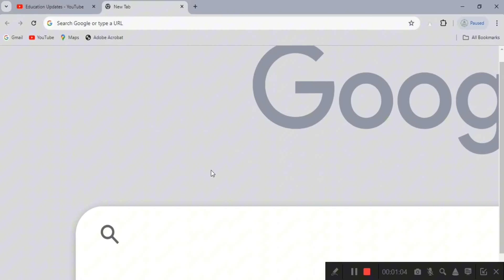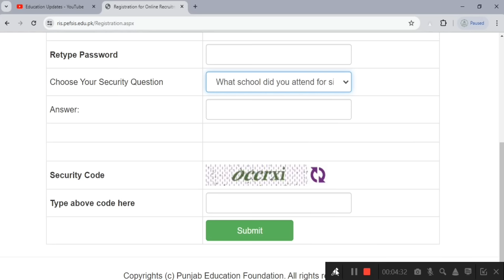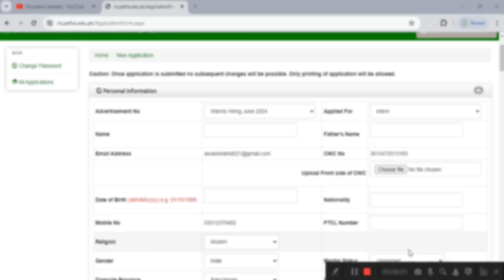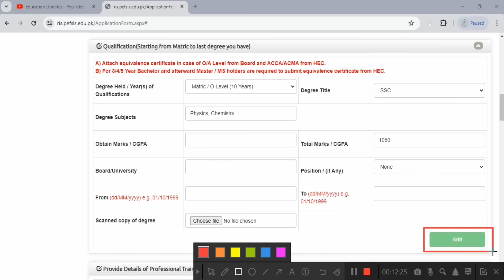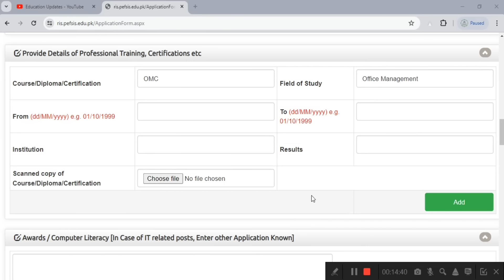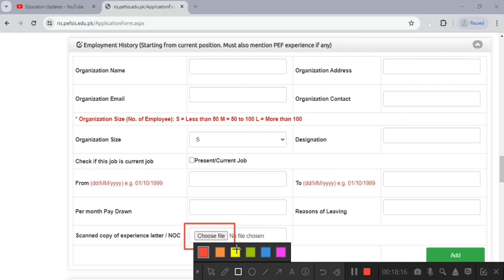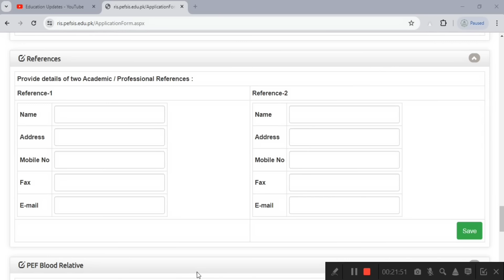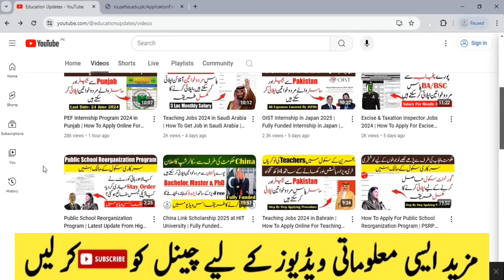How To Apply Online For PEF Internship 2024 | PEF Internship Program 2024 | By Education Updates